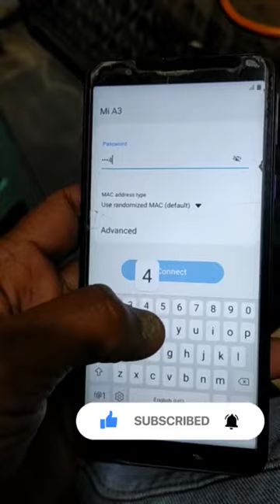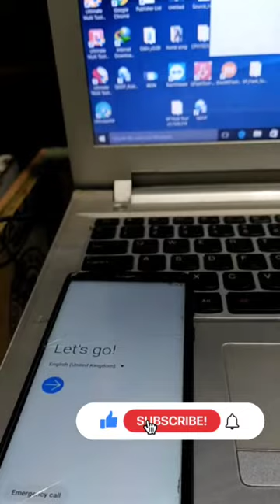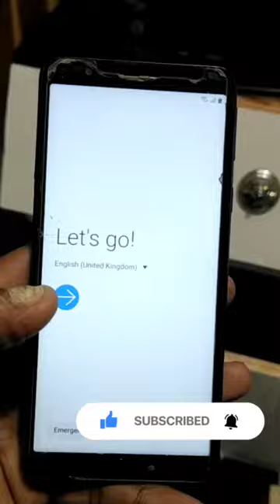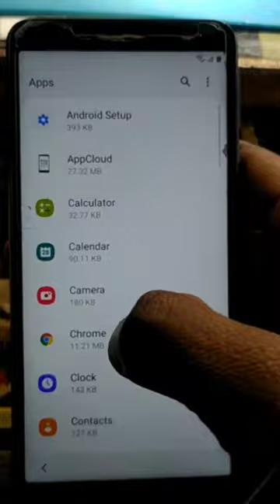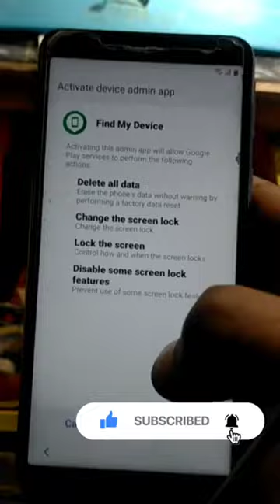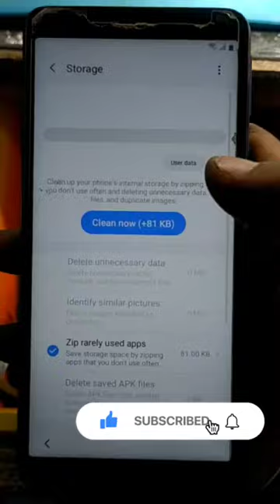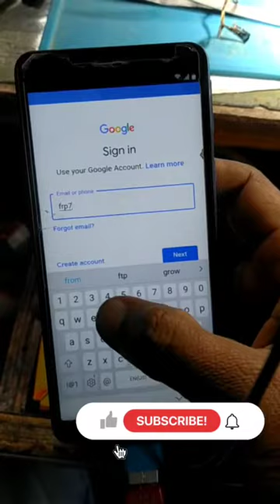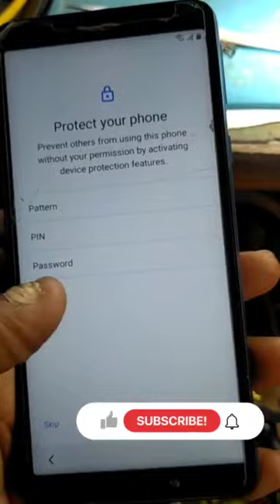samsung M01 / A01 frp bypass android 10 new trick 2021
samsung M01 frp bypass android 10 new trick 2021
samsung A01 frp bypass android 10 new trick 2021
samsung M01 / A01 frp bypass android 10q
samsung M01 frp bypass without pc